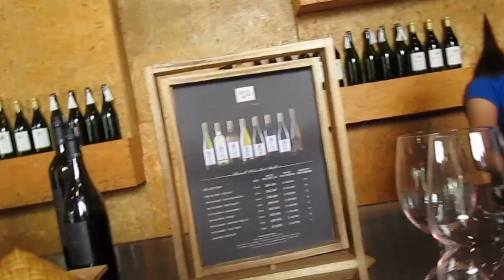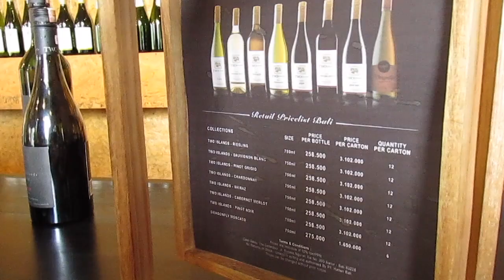Hatten Wines Store in Bali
This video is about The Place, The Address in Bali.